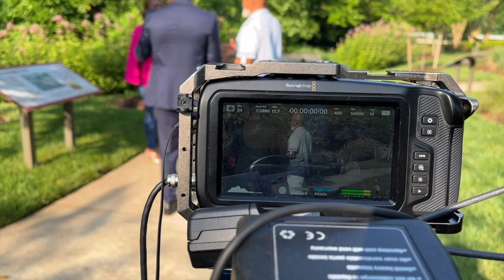i'm in a MOVIE!!! | estrogen release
yep, first movie...many more to come lol check out my experience...